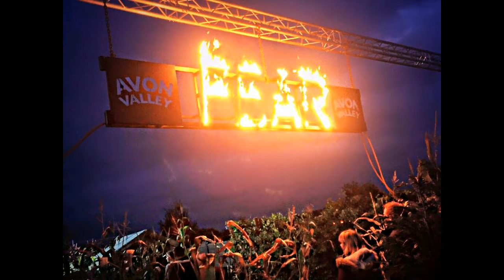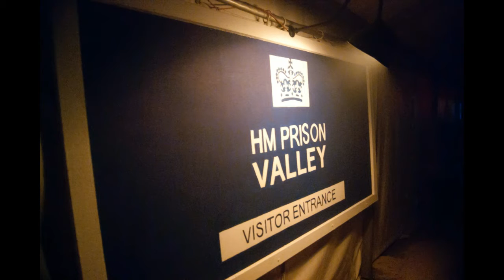Fear at Avon Valley Fire Show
Fear at Avon Valley love their fire effects and throughout the night this impressive fire and light show is triggered. For a full review of Fear at Avon Valley